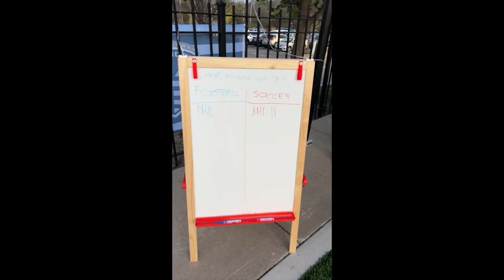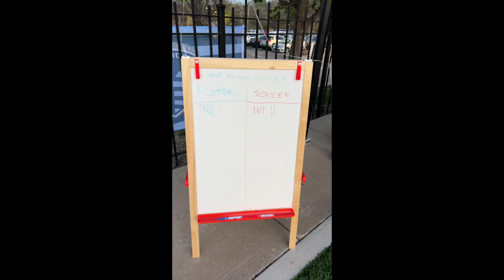asking Americans if they call it Soccer or Football